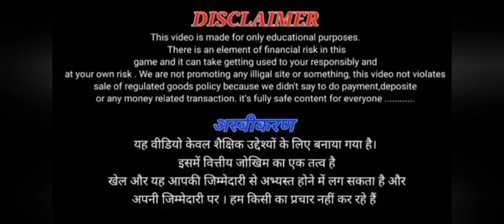New rummy app sign up bonus 51 today | Signup Bonus ₹51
-🤑₹500 रुपए पाने  के लिए वीडियो के दिए गए लिंक पर क्लिक करें और डाउनलोड करें👇👇👇

new rummy app 2024 list
new rummy app 51 bonus
all new rummy app
new rummy app download
new rummy app 2024 51 bonus list
all new rummy app list 51 bonus
new rummy app 2024 51 bonus today
new rummy app 2024 51 bonus for apk download
new all rummy app 2024
which app is best for rummy
what is rummy app
which is best online rummy app
is rummy app safe
new rummy app today list
2024 new rummy app
2024 new rummy app
new rummy app 41 bonus list
rummy new app 41 bonus 2024